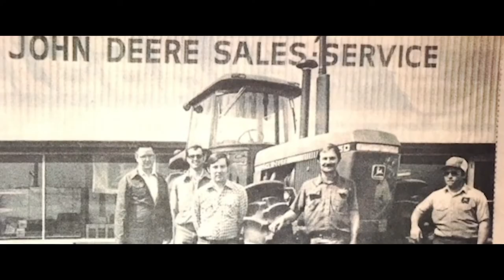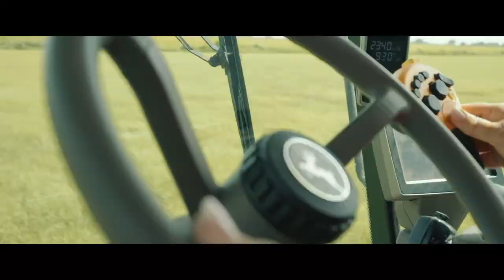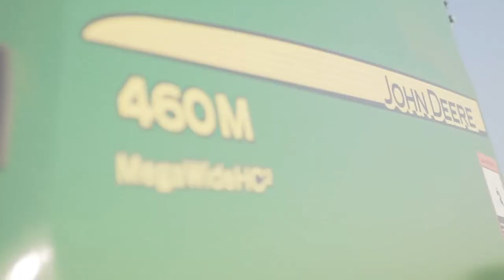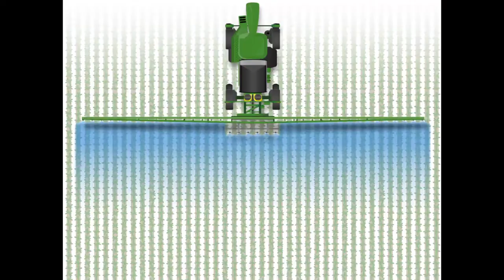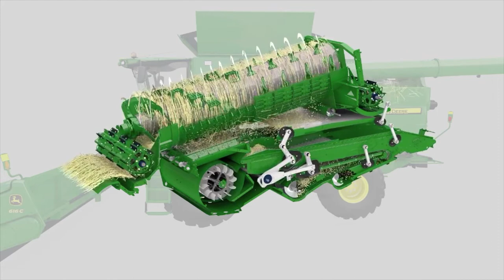2020 Shoppa's Showcase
Welcome to the 2020 Shoppa's Showcase where we present to you all the new features on John Deere Large Ag Equipment.